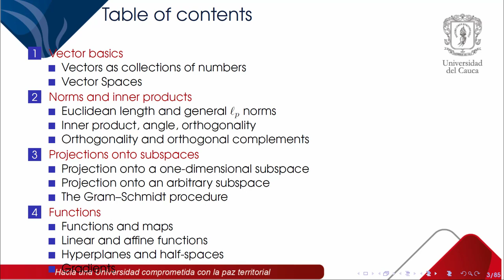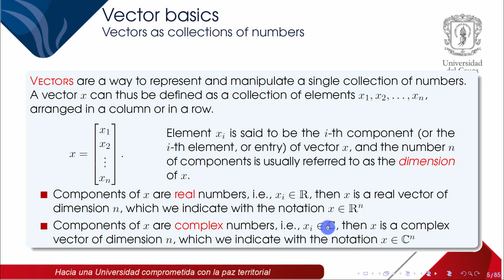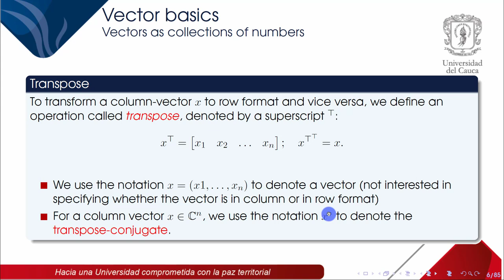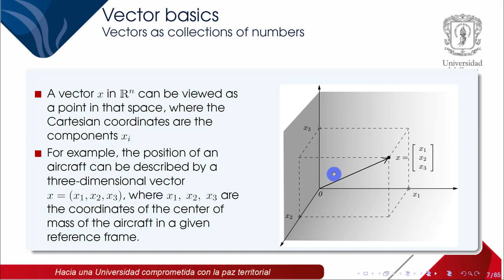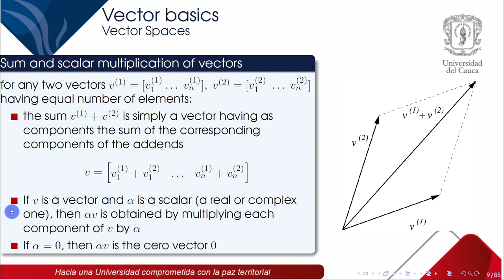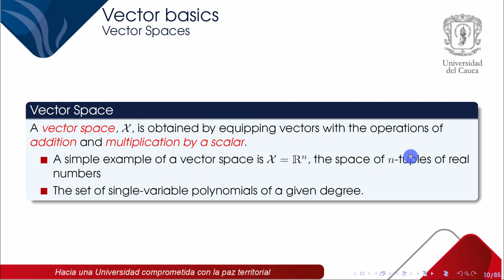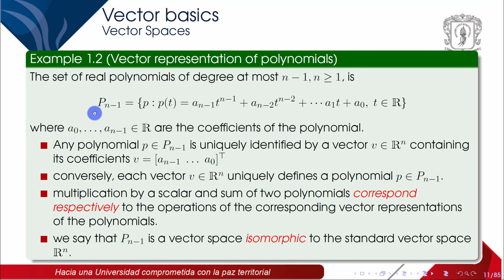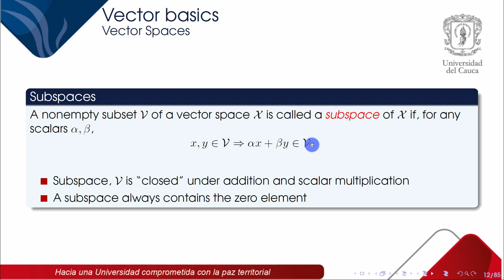Chapter 2. Vectors (1. Vector Basics)